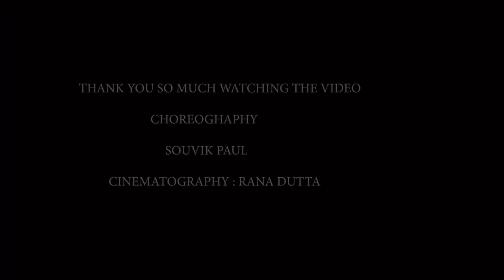AJU SAKHI MUHU MUHU|SOURENDRO-SOUMOYJIT|Dance Cover|Souvik paul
presenting a dance cover on the song aju Sakhi muhu muhu (Tagore's song)

vocals and piano.. Soumoyjit-Sourendro
choreography..Souvik paul
Cinematography..  Puja nandi and Rana dutta